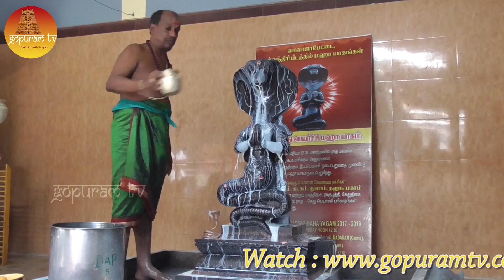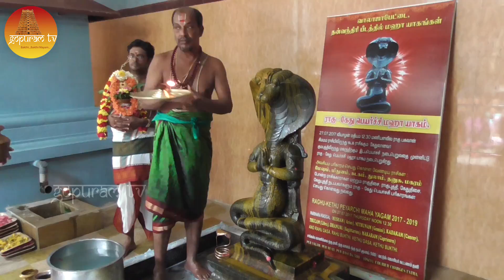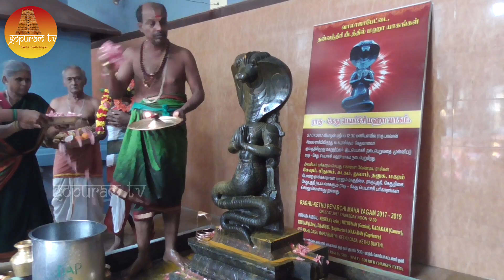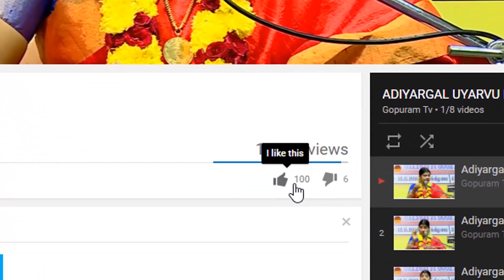Sri Dhanvanthri peedathil Rahu ketu Abishegam